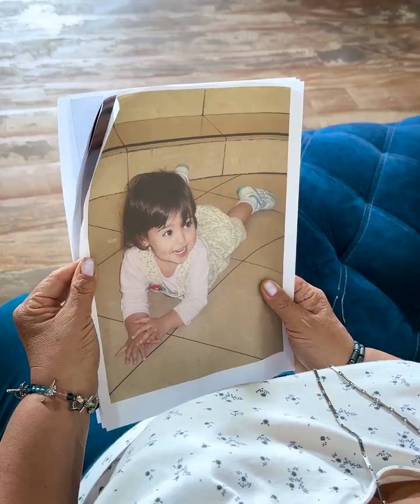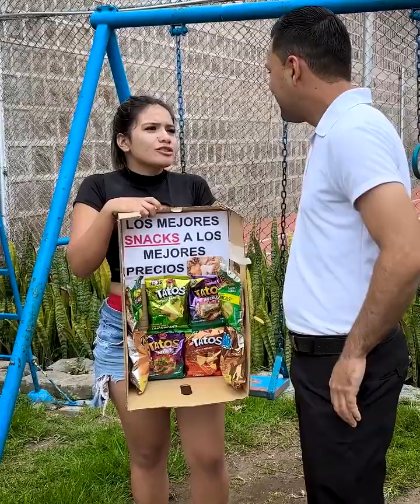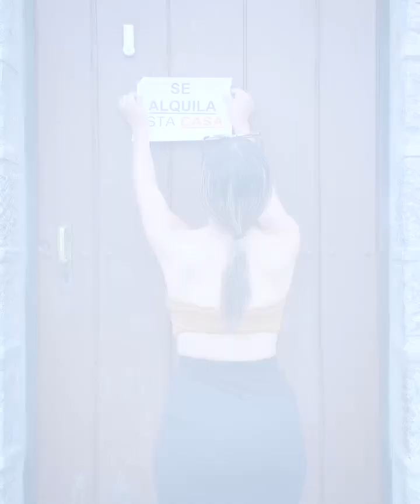Vagabunda se vuelve millonaria gracias al truco de este millonario 🤔